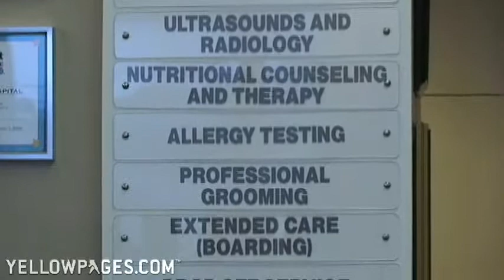Bowman Animal Hospital Veterinarians Pet Acupuncture Raleigh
Only the best care for your best pal! Bowman Animal Hospital in Raleigh, NC, provides the full range of veterinary services for small animals, offering laser surgery, dentistry, ultrasound testing, acupuncture, grooming, weight management, internal medicine and more. Coupling the latest in technology and treatment with down home care and concern, Bowman is dedicated to loyally serving pets as they loyally serve us.